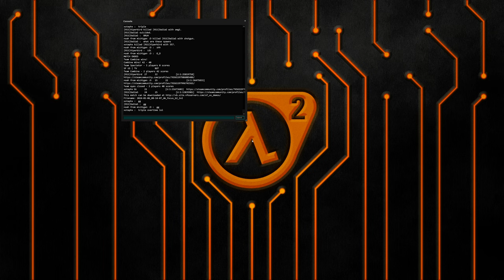[4K] HL2DM NA: Mix #135 | DallaS PoV | 2024-01-06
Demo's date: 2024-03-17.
Red team: xstephx, Da11aS (DallaS).
Blue team: Viperbird, noah.
Map: dm_focus_b2.

HL2DM in Discord (united channel) (summer fun cup channel)